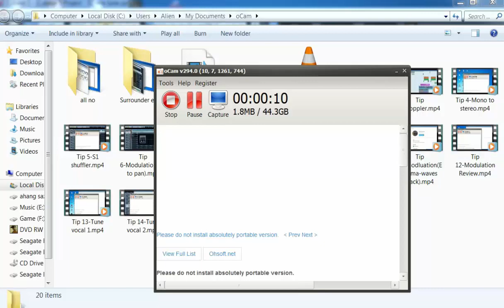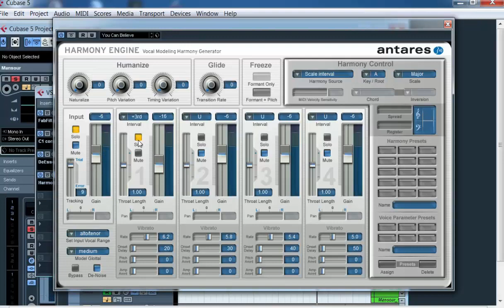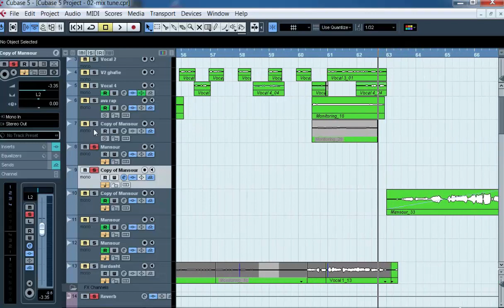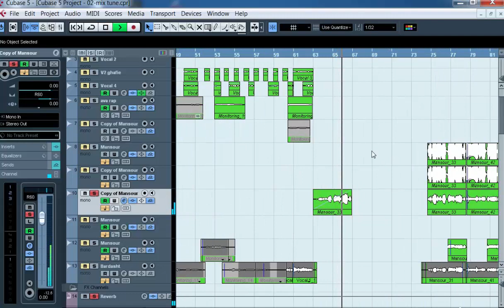Harmony engine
در این ویدیو آموزش فاصله سازی وکال آموزش داده می شود فقط یه نکته ی مهم این هست که گام کار را باید انتخاب کنید.